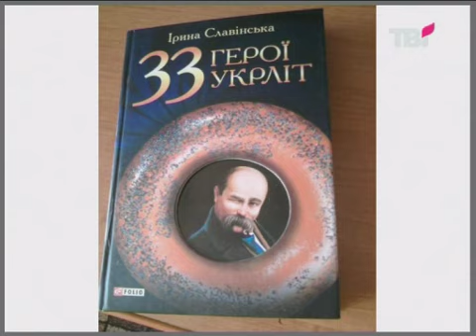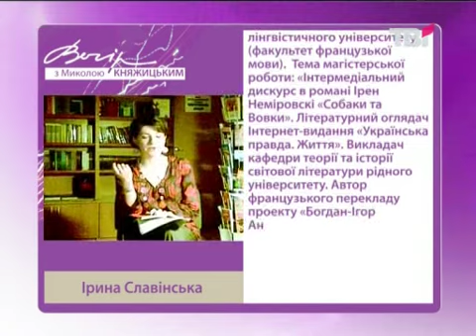12.05.11 І. Славінська у " Вечорі з М. Княжицьким " на ТВі